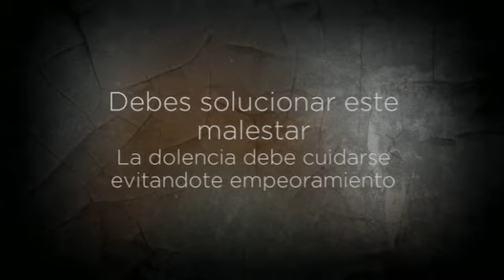cura de sinusitis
¿Te gustaría saber sobre cura de sinusitis? Entra y obtén toda la información que necesitas en:
La sinusitis es la inflamación de los senos paranasales causado por un virus, un hongo o por una bacteria.
Entre las principales causas están: tabique nasal desviado, resfriados  o alergias que produzcan demasiado moco y bloquee la abertura de los senos y por último que los vellos no saquen los mocos como debieran.

Aprende todo lo que necesitas saber sobre cura de sinusitis, sobre sus características y alcance.
Los principales síntomas de la sinusitis es mal aliento, pérdida del olfato, fiebre, fatiga, dolor de cabeza, dolor de garganta y congestión.
Descubre todo lo que necesitas saber sobre cura de sinusitis y cura la sinusitis, para que tu cuerpo se
encuentre sano y te sientas bien.